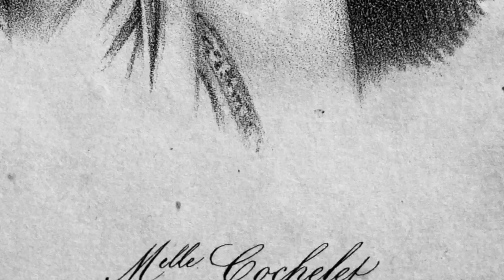Memoirs of Napoleon’s Doctor, Barry O’Meara, 216-222.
Napoleon tries to patch things up with the psycho Governor.

Napoléon essaie d'arranger les choses avec le gouverneur.